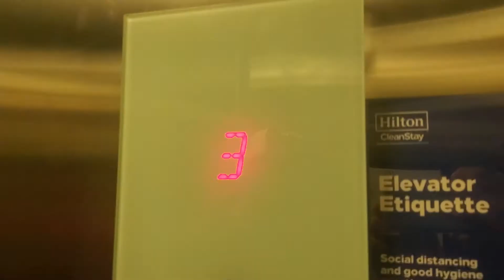Elevator Ride 9/5